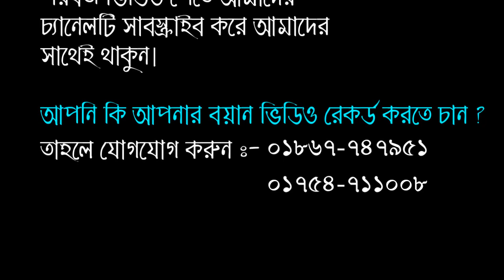যে বয়ান শুনে কেঁদে কেঁদে তাওবা করলো শত শত যুবক। মাওলানা ক্বারী শেখ রেজাউল করীম ইব্রাহিমী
আলোচনা পেশ করছেন : মাওলানা ক্বারী শেখ রেজাউল করীম ইব্রাহিমী

ভিডিও ধারণে : Bangla Islamic Contents (বি.আই.সি-মিডিয়া)

শব্দ গ্রহণে : Bangla Islamic Contents (বি.আই.সি-মিডিয়া)